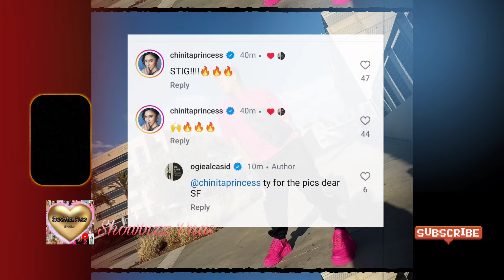KIM CHIU PAULO AVELINO, KIM LANTARAN NA IFLINEX ANG LATEST VIDEO HABANG KASAMA SI PAULO AVELINO,